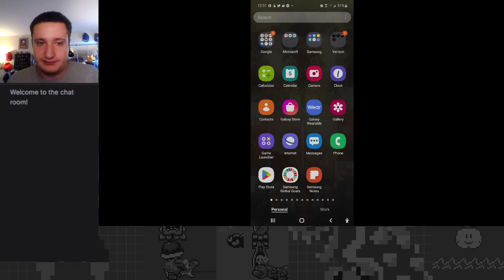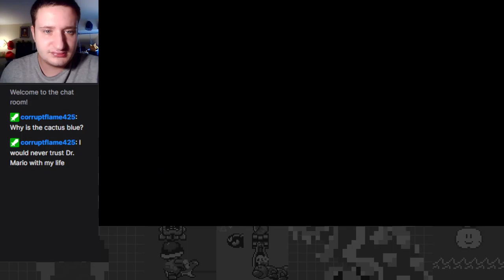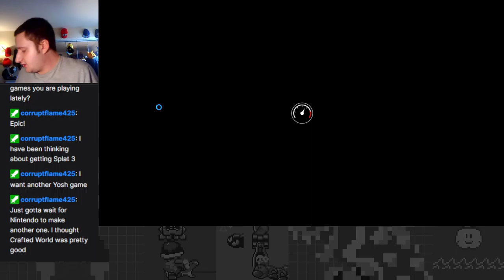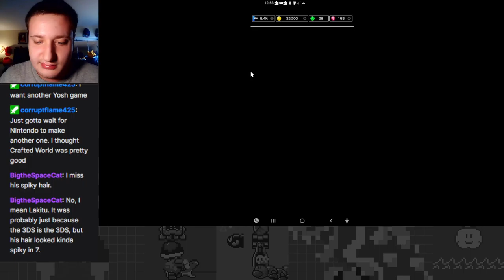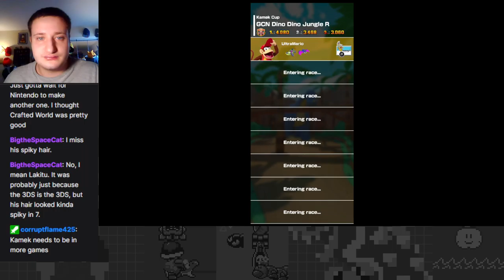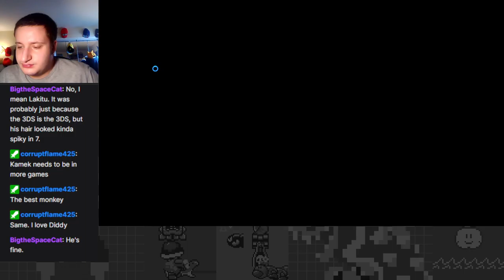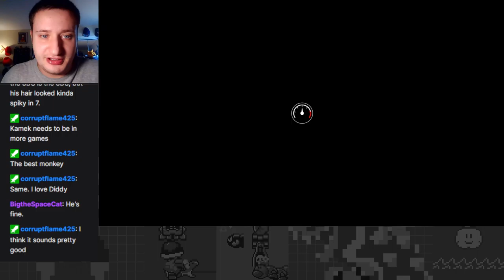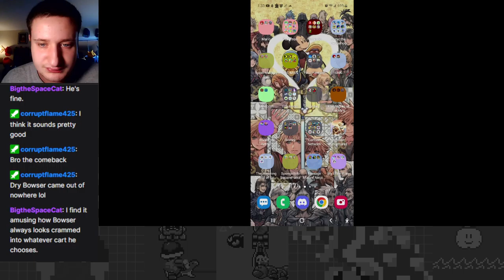Bowser Blasphemy! - Bowser Tour (2022) Part 2 - Mario Kart Tour